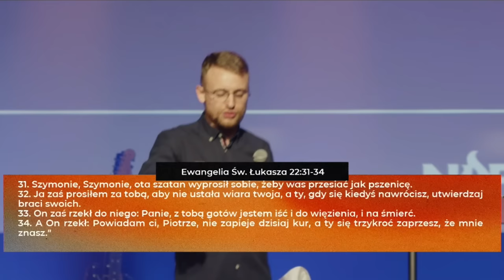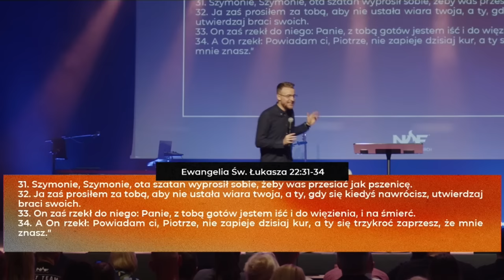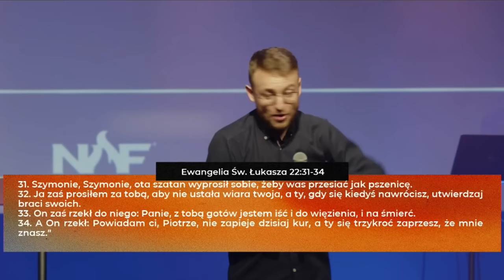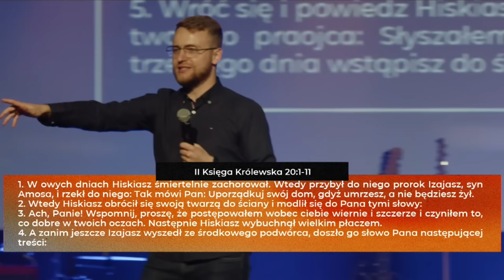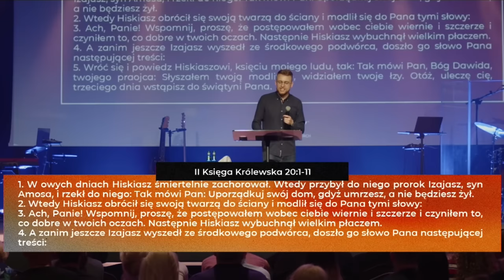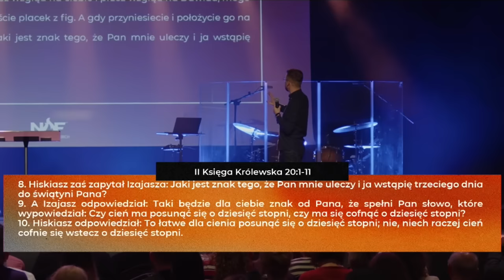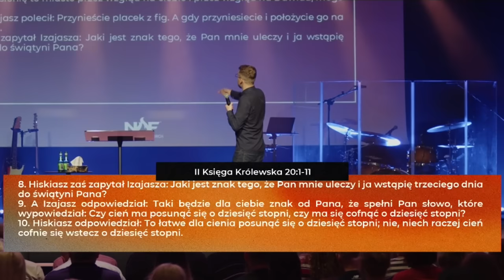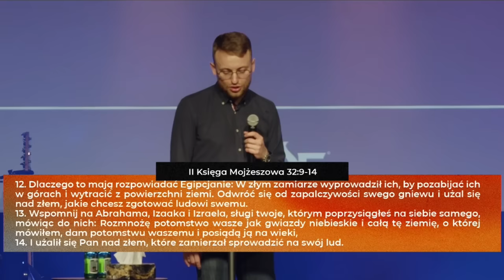Jak wyzwolić Bożą moc? | PS Jakub Kamiński | NOF Church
Są sytuacje, które z ludzkiego punktu widzenia są niemożliwe do rozwiązania i przeskoczenie warowni wydaje się wręcz abstrakcją. W takich okolicznościach musimy rozeznać, że wchodzimy w obszary, które wymagają Bożej interwencji. Jak jednak wyzwolić Bożą moc, która obróci beznadzieję w prawdziwy triumf? Odpowiedź brzmi: MODLITWĄ!

Modlitwa to potężne narzędzie dane Kościołowi, by zapobiegać wpływom wroga i egzekwować Boże działanie. Kościół, który się modli, poszerza miarę wiary, do tego, by przesuwać niemożliwe! Żywy i zwycięski Kościół to taki, którego spoiwem stała się modlitwa!

Nauczanie „Jak wyzwolić Bożą moc?” Pastora @Jakub_Kaminski to praktyczne przesłanie o tym, jak stać się człowiekiem świadomym pór i sezonów, oraz jak być przygotowanym na to, co nadejdzie jutro. Styl życia oparty na modlitwie umożliwia głębsze wejrzenie w rzeczywistość, którą się otaczamy i sprowadza Bożą moc na nasze życie.